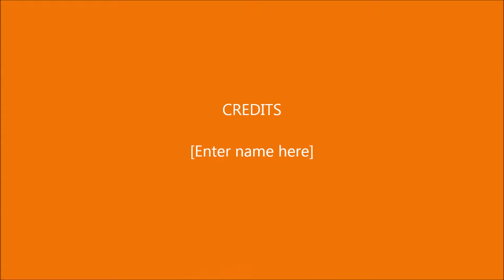Water Drop 3 d